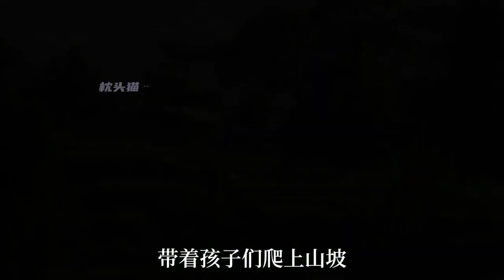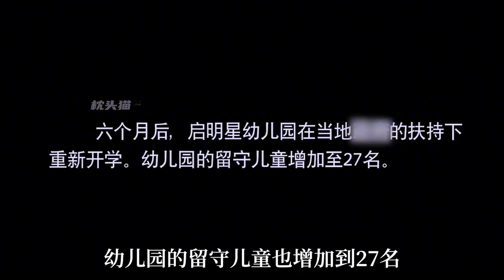真人真事改編，幾乎0票房，卻拍出了最真實的留守兒童生活③